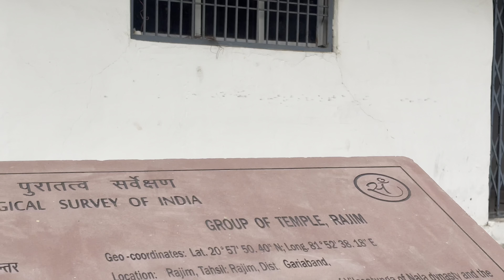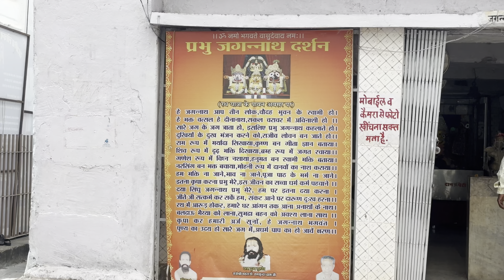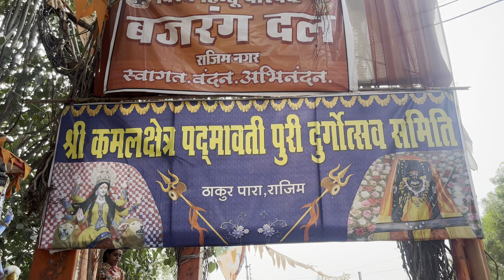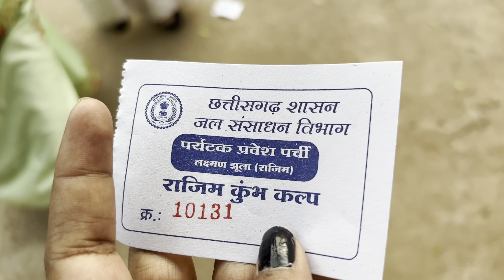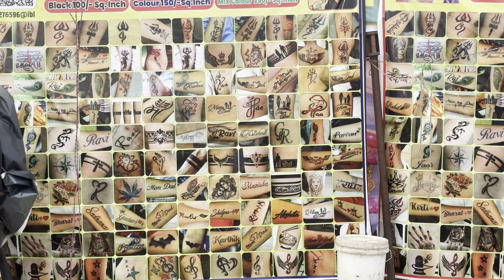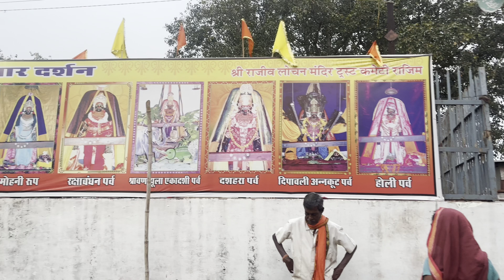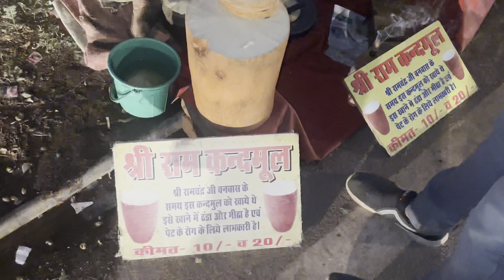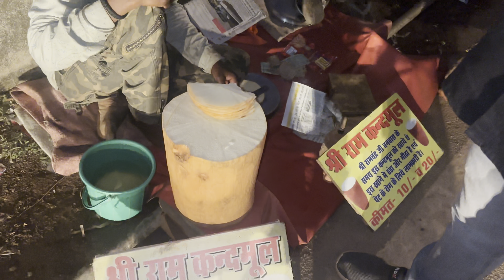राजिम कुंभ मेला 2024 | Rajim kumbh mela 🎡 2024 | day 2 🥰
Rajim mela video. 2024